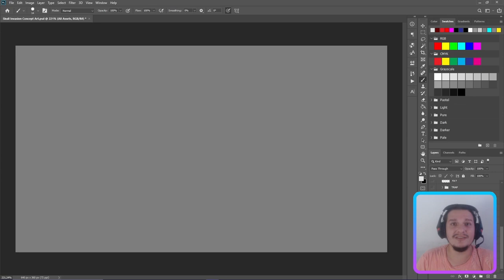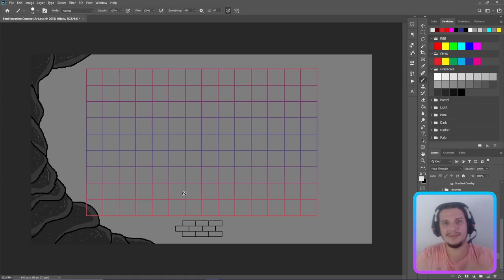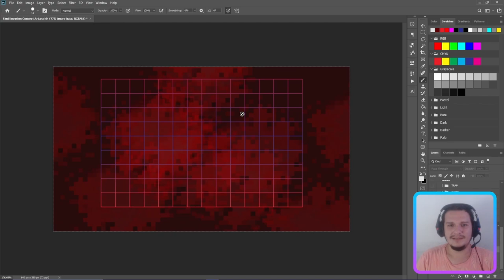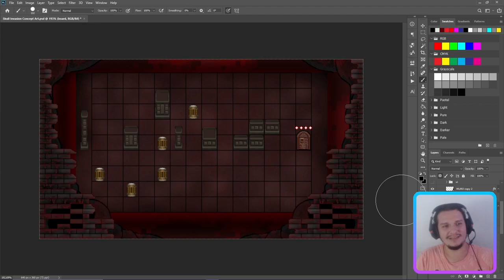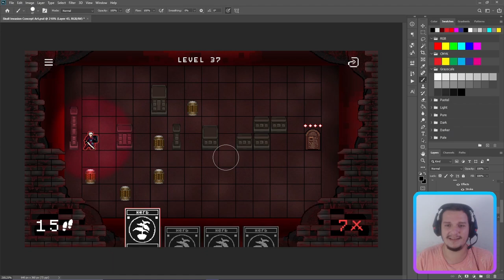SONHO GAME DEV REALIZADO? Aquele Devlog de LEI!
Fatos rápidos:
- Nome: Saulo Rosart
- Onde estou: Niterói
- Engine: Unity e Construct 3
- Software de arte e animação: Photoshop CC
- Software de sound effect: Bfxr e Audacity